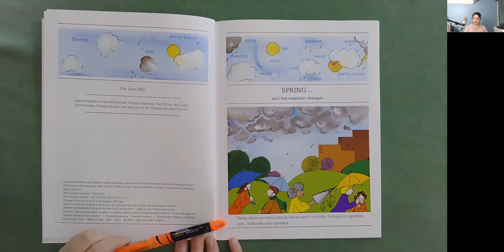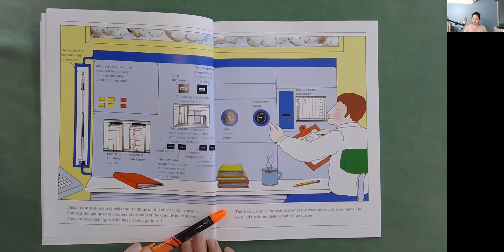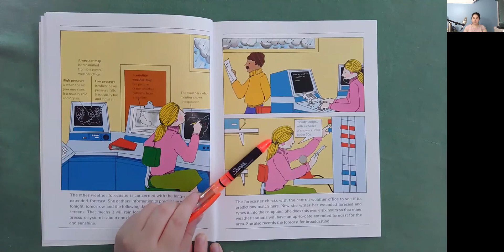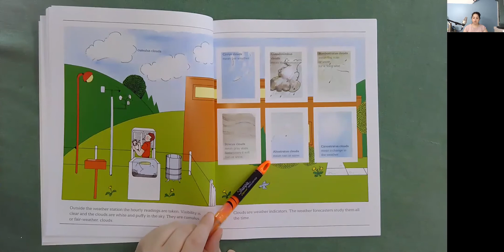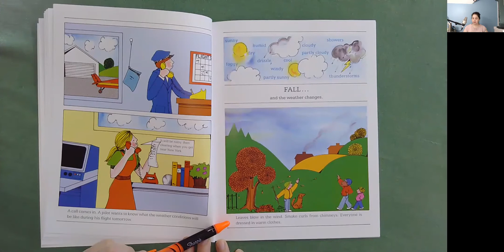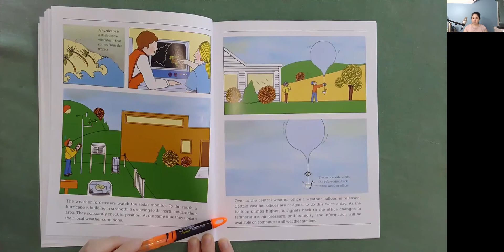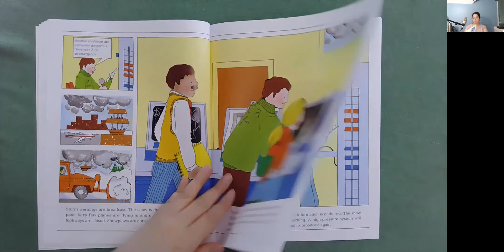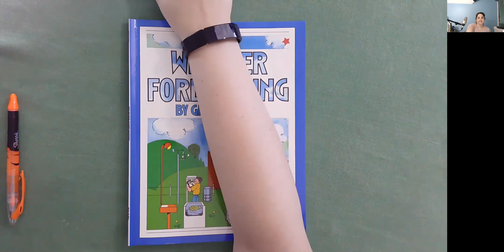Weather Forecasting Read Along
KnowAtom Kindergarten Science Unit 1 Lesson 7 Read Along